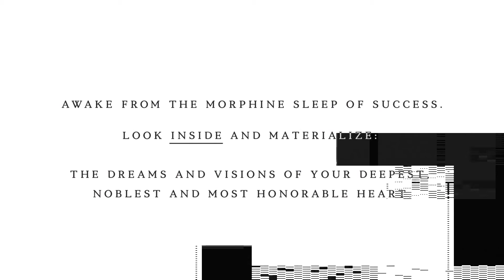Insides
Insides is about loosing your true self in a system of distractions and finding a way out from it. Close your eyes, start listening to the voice of your heart and your inner child will start to live again.

itun.es/se/F3dJs

CREDITS:
Mattias Lindberg - Directing, Production, Mograph
Jon Hopkins - Music, Domino records
Fredrik Wannerstedt - Photographer
Sandra Wannerstedt - Make-up Artist
Yana - Model
Album cover graphic inspiration by Man vs Magnet
Voice quote from the Network 1976 in the beginning
Edited text quote from Steven Pressfield - Turning Pro in the end

Background:
I found a Youtube clip of Jon Hopkins first song on the album Insides. I'm basing this short movie on his album, mixed three songs, take design inspiration from the album cover and idea to the movie from the name. My friend and photographer Fredrik Wannerstedt helped out with studio and photo, his girlfriend Sandra Öjeland helped with make up, Yana offered to model.